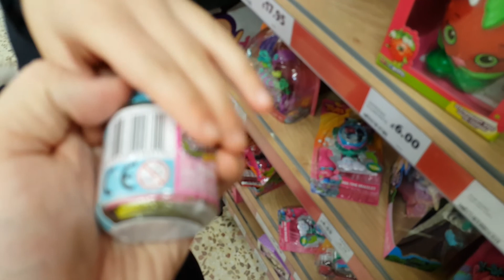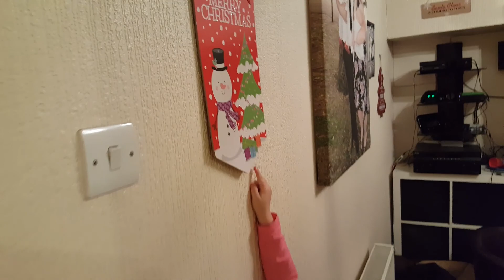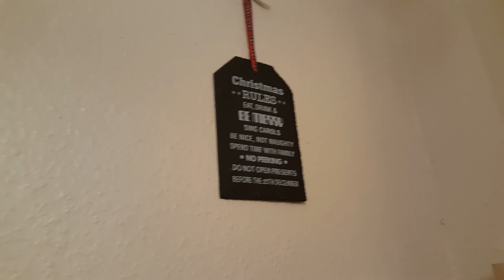ANOTHER CRAZY SATURDAY RUN AROUND | GYMNASTICS, SWIMMING AND INDOOR CHRISTMAS DECORATIONS (WK 2.6)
You can send us mail to
JellyBeanTV
483 Green Lanes
London
N13 4BS
United Kingdom

➲Musical.ly: JellyBeantv